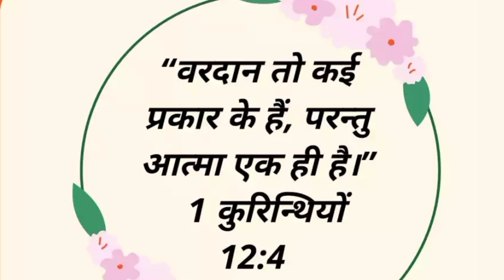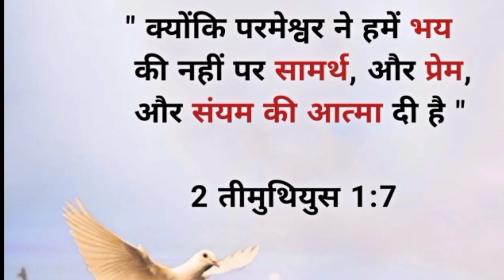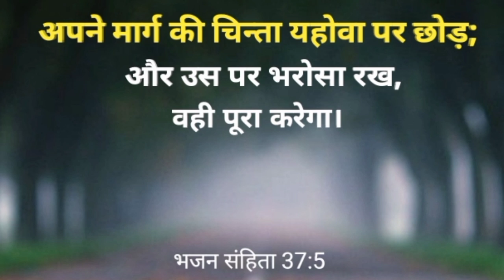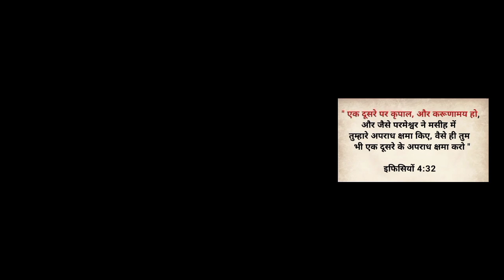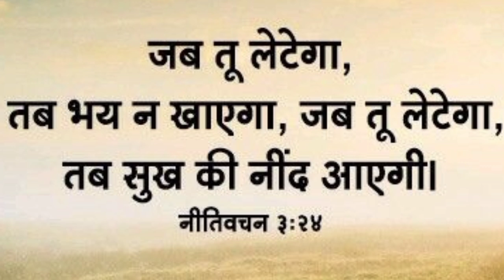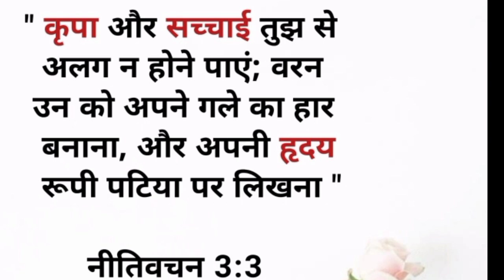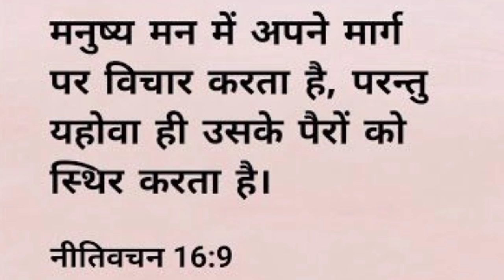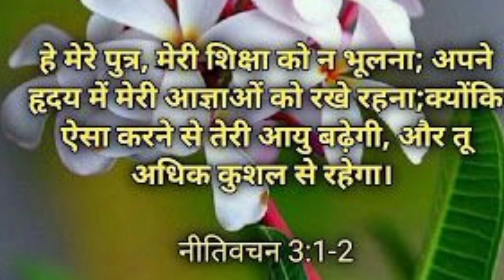🔥🔥यह गीत सुनने के बाद आपको कभी भी डर ना चिंता लगेगा 🔥🔥Ankur Narula Ministry